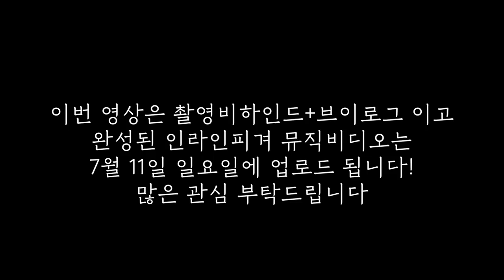[VLOG] 인라인피겨 촬영 비하인드-영상이 이쁠수밖에 없는 이유!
저, 득환피디님, 태희감독님 모두 영혼을 갈아넣기 때문이죠.
더위먹어서 일주일 고생했을정도로 열심히 촬영을 진행하였고, 결과물은 대만족...❤️
다음주에 완성본으로 찾아뵐게요